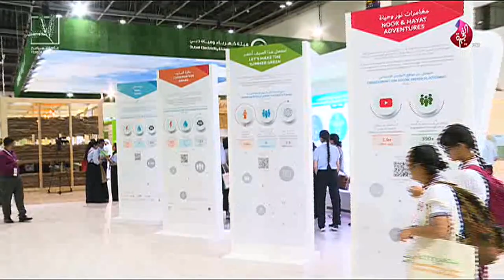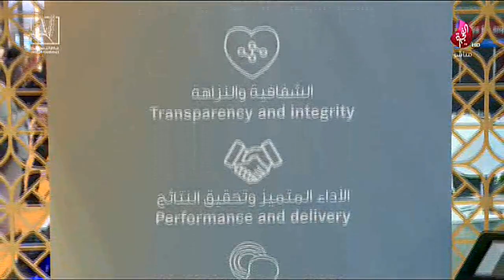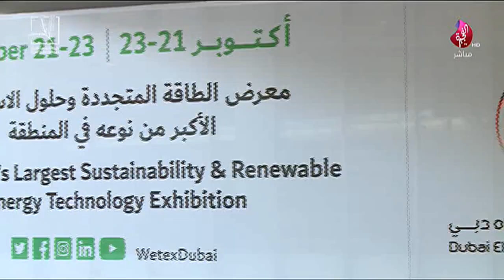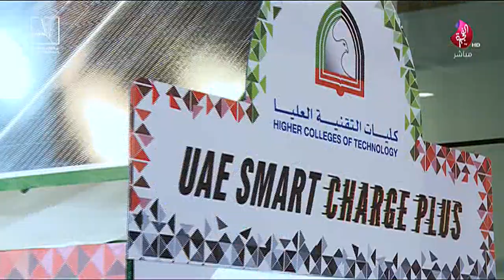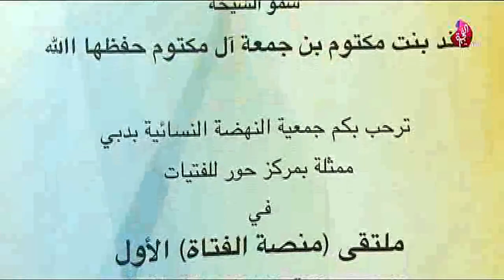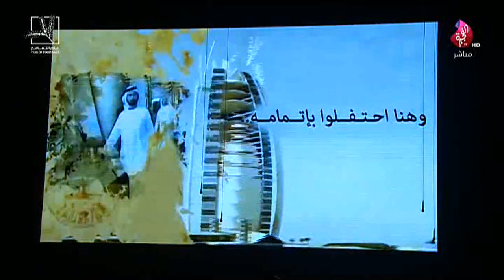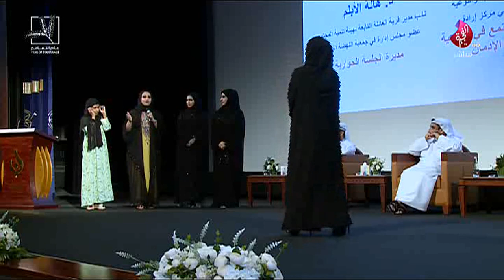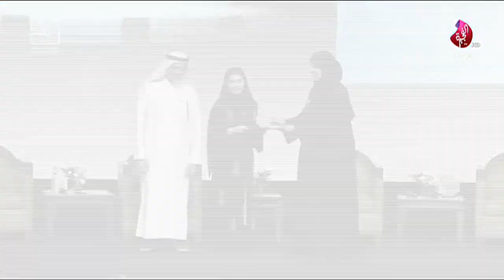برنامج سبعة على سبعة حلقة 565 تاريخ 24-10-2019 تلفزيون الفجيرة